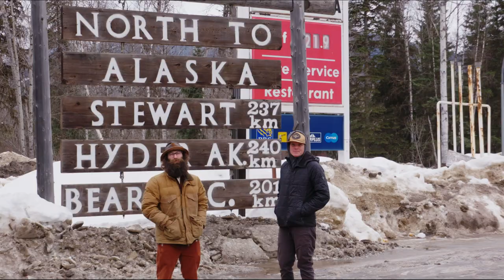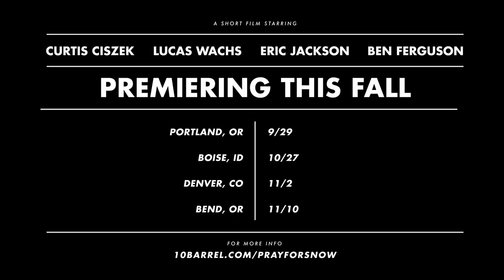Official Trailer - Pray For Snow The Movie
It's no secret that we love Winter, and everything that comes with it, including our long standing Winter Ale, Pray For Snow. This year, we wanted a new way to share our Winter stoke. So, we spent all last season with our team athletes waste deep in powder and goggle tanned on spring days. The Result? Pray For Snow: The Movie. Check out Ben Ferguson, Eric Jackson, Curtis Ciszek, and Lucas Wachs absolutely Send It in this full length film.